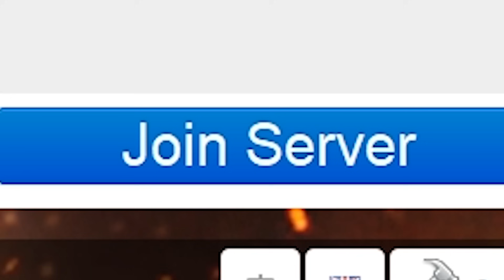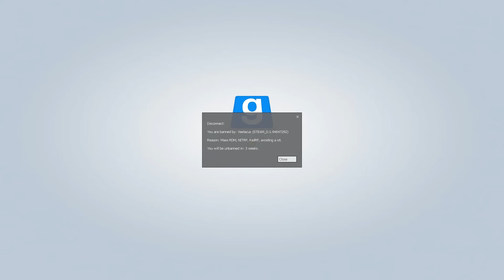why does this gmod server exist?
cheese.